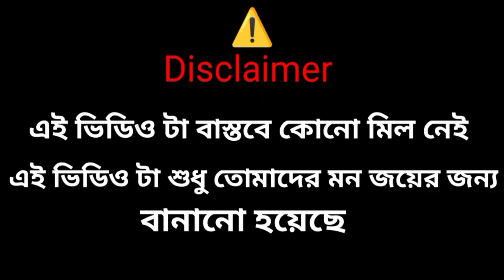বাংলা হাসির ভিডিও।। Free Fire পাগল ছেলে।। Bangla hasir video Free Fire Pagol Sela 🤣🤣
bangla new comedy video 2022
bangla new comedy video bangla
bangla new comedy